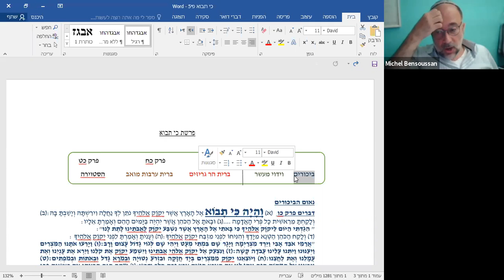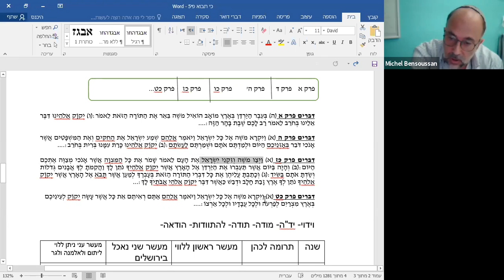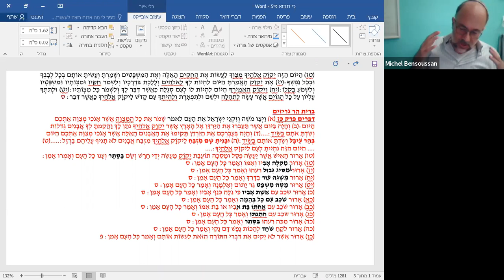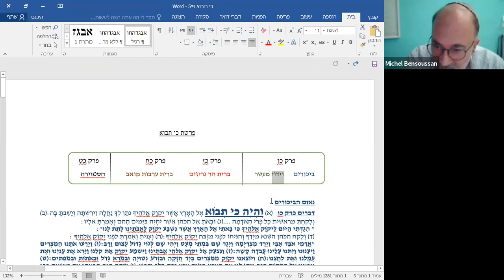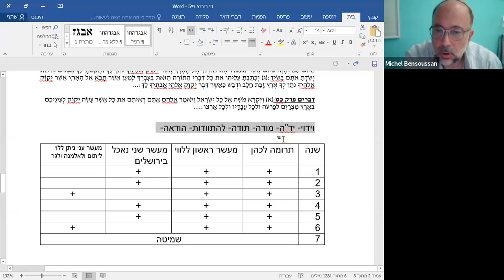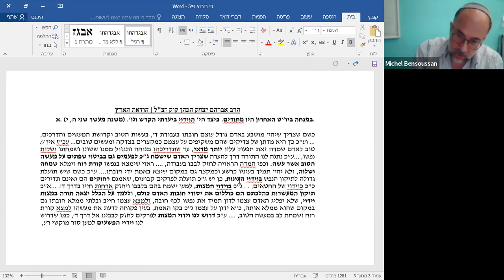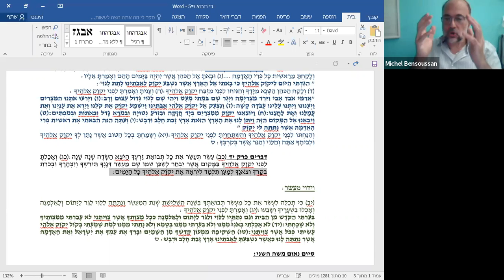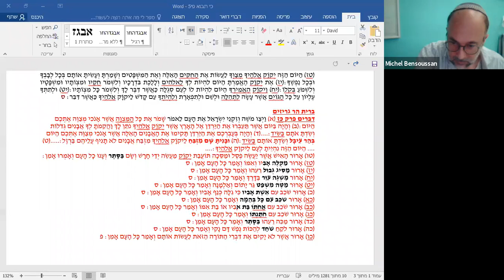KI TAVO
VIDOUY MAASER PAR MICHEL BENSOUSSAN